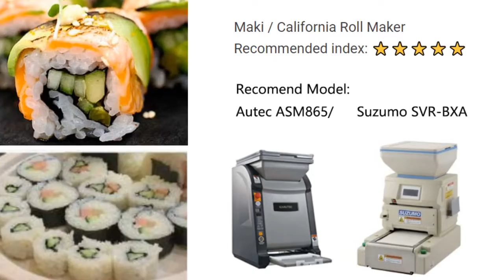Japanese Sushi Machine America Chicken Pressure Fryer USA 2022 Best Price WhatsApp +86-18989455270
HANGZHOU JOY KITCHEN EQUIPMENT CO.,LTD